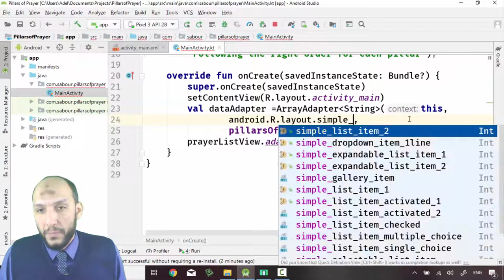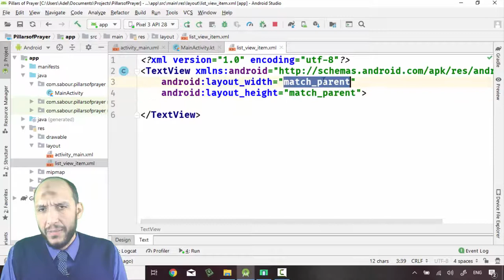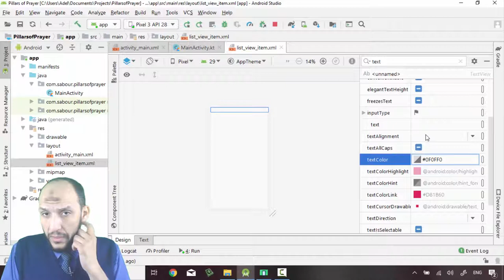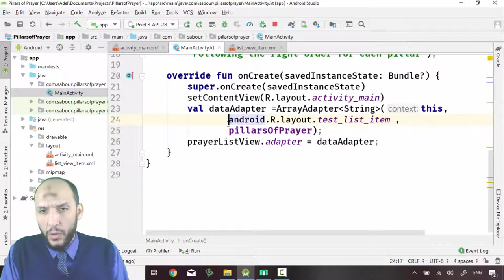28 Android Kotlin Pillars of Prayer App change list view item style